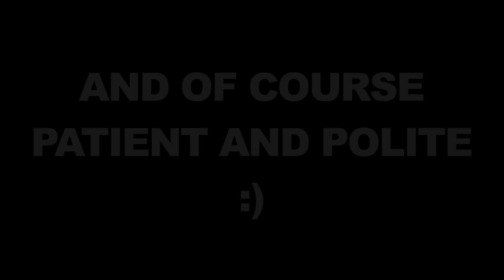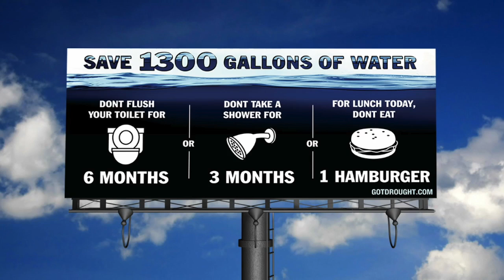"Where Do The Baby Cows Go?" -Explaining Veganism To Foreigners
When speaking to foreigners be clear , concise, Patient and Polite.